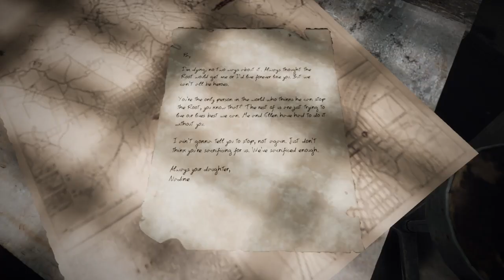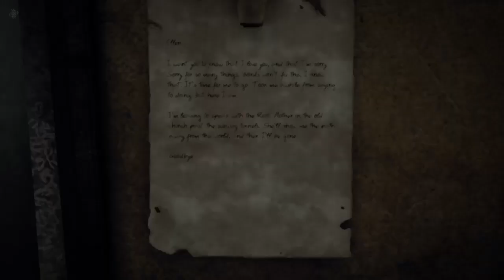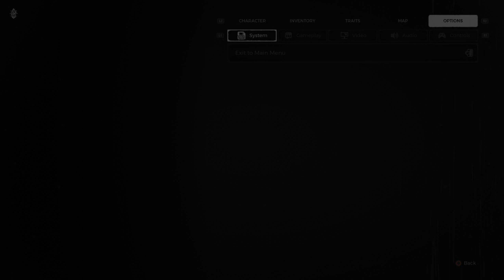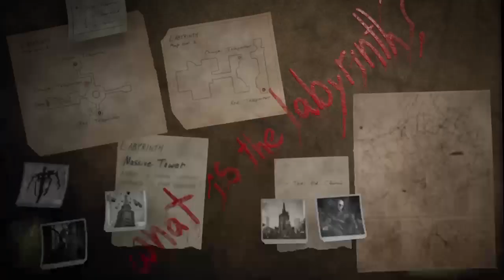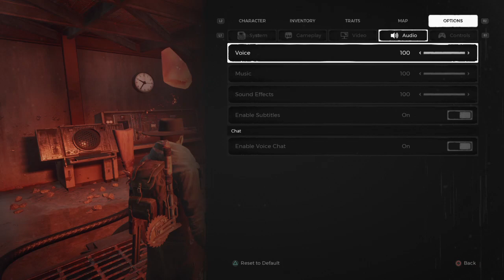Remnant: From the Ashes noobthrough part 1 Introduction [Ward 13]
remnantfromtheashes apocalypse livestream In Remnant: From the Ashes we play as a badass woman that must fight the Root and keep people safe as she mercilessly slaughters anyone or anything that gets in her way. In this episode our badass woman kills creatures.